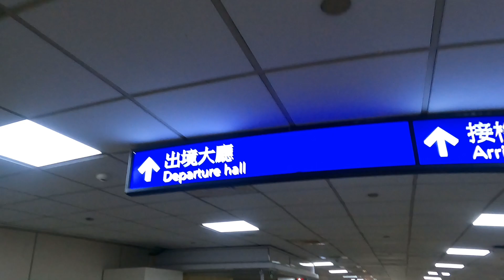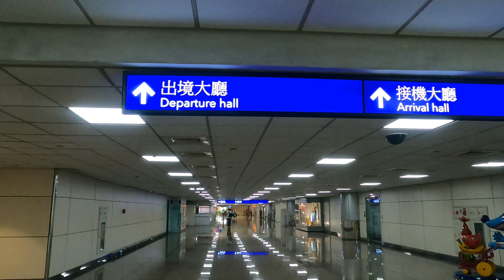Taiwan taoyuan international airport.